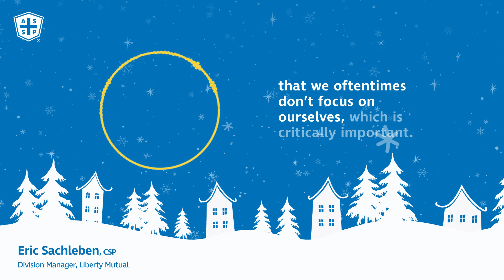Recharge: Eric Sachleben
We all need to recharge now and then to support our overall well-being.

Eric Sachleben takes time to go mountain biking or hit the slopes. How do you get reenergized?